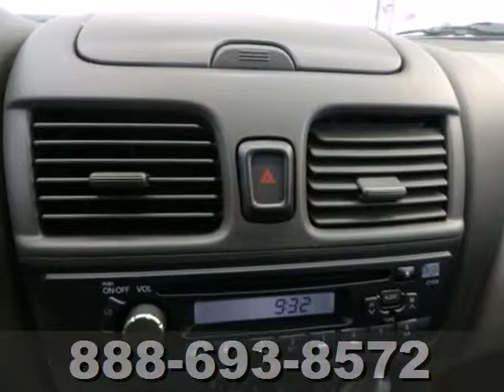2003 Nissan SENTRA A25607 in Oklahoma-City OK Norman OK - SOLD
SOLD - If you are looking for real value on a great used car, Hudiburg Nissan invites you to come in and test drive this 2003 Nissan SENTRA, stock# A25607. We are conveniently located near Oklahoma-City OK Norman OK Tulsa, OK and known for our great selection, reliability and quality. Come take a look at this 2003 Nissan SENTRA today.